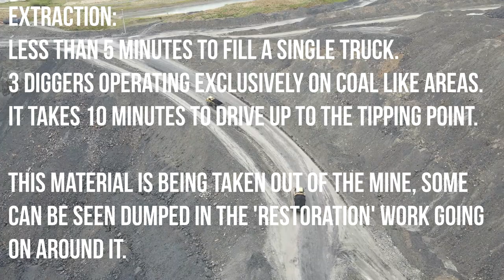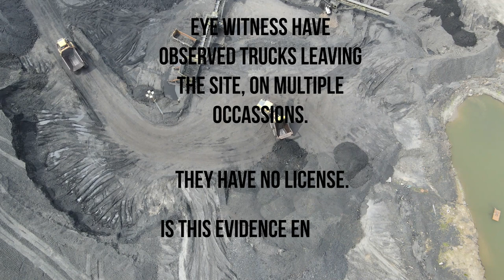Ffos-y-fran: the UK's huge illegal coal operation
Drone footage from 19th May 2023 shows active coal mining at  Ffos-y-fran opencast coal mine in Merthyr Tydfil, South Wales... but planning permission for the coal mine ended on 06 September 2022, and an application to extend it was unanimously voted against by Councillors from Merthyr Tydfil County Borough Council on 26th April 2023.

Not only does that mean the mining company, Merthyr (South Wales) Ltd, is in breach of planning control, it also means that it has no licence, as the Coal Authority require, as a condition of that licence, that the company has active planning permission to mine the coal – something that Merthyr (South Wales) Ltd hasn’t had for months... so why has what appears to be nearly 300,000 tonnes of  illicit coal mining been allowed?